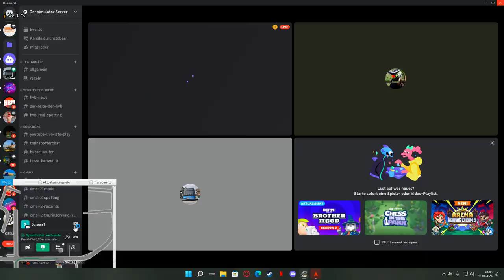Let's Play Omsi 2 Alheim V4 Linie 151 C2MX Gelenkbus